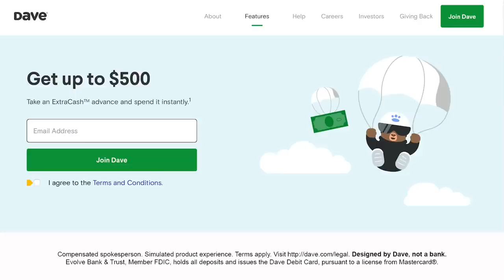The Frighteners (1996) - Movie Review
to sign up for an ExtraCash account and get up to $500 instantly

The Frighteners was the last film by Peter Jackson before his career ignited with Middle Earth. It has remained one of my favorite horror comedies of all time and it kills me how under appreciated it is.

Movie Rating System:
STREAM IT
SKIP IT